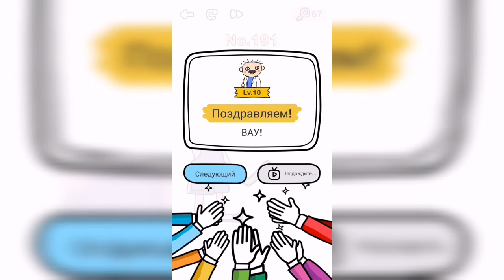Brain Out / Испытание / Уровень 191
Как пройти Brain Out ответы, решение, прохождение. Уровень 191 - Подчините монстра

Привет, ребята!